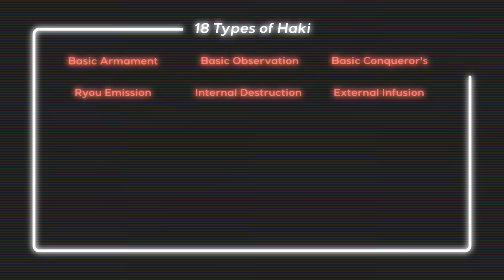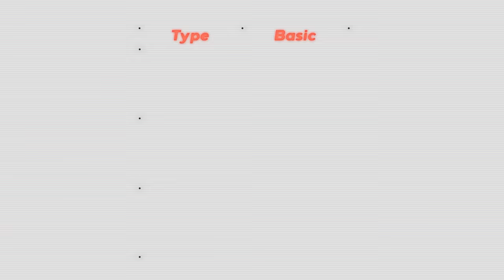All 18 Types Of Haki Explained